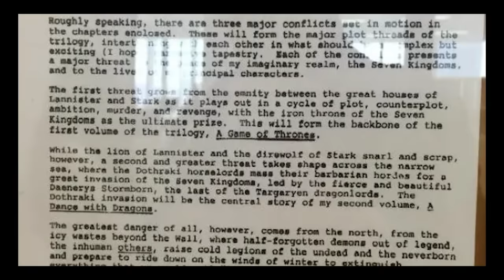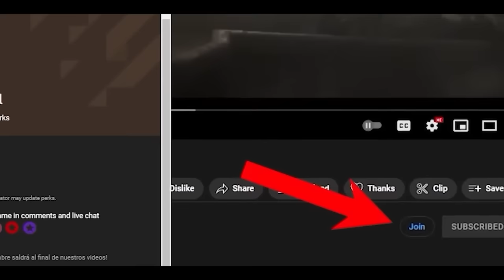Daenerys Will Resurrect! Drogon is not the Last Dragon! Game of Thrones!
he first season begins fifteen years after "Robert's rebellion", with which Robert Baratheon expelled the Targaryen from the Iron Throne and proclaimed himself ruler of Westeros. Some time later, and after the sudden death of the Hand of the King, Jon Arryn, Robert invites his friend Eddard "Ned" Stark - Lord of Winterfell - to assume the vacant office. The latter accepts and, as soon as he arrives in King's Landing -the capital of Westeros and seat of the Iron Throne-, he discovers the truth behind a series of intrigues and conspiracies involving other noble families and related to the Arryn tragedy. However, when Robert also dies suddenly, the Lannisters reclaim power and execute Stark to prevent the spread of their investigations. These events unleash a war between the kingdoms.